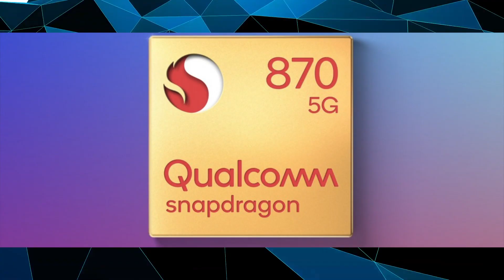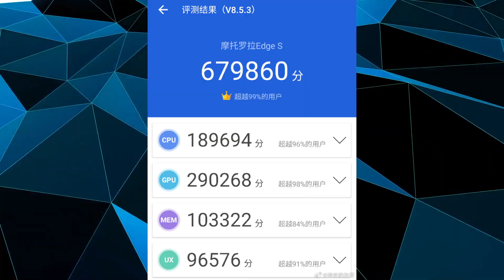Poco F3 HERE India Launch Confirm Mi 11X Best 5G Phone HINDI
Hello friend
            Humne Aaj Is Video Me Mi Ke Upcoming Launch Mi 11X Ke Baare Me baat Ki hai Jo Ki india Me Mi 11X 23 April Ko Launch Hone Wala hai Ye Whi Phone Hoga Jo Ki Poco Ne Global Market Me Poco F3 Ke Name Se Launch Kiya Tha Or China Me K40 Ke Name Se Launch Kiya Tha !!

Flipkart Offers

Poco M2

Poco M2 Pro

Poco X2

Poco X3

Poco C3

Realme C11

Realme 6

Realme 7

Realme 7 Pro

Realme C12

Realme 7 I

Realme c15

Realme X50 Pro

Realme X3

Realme X3 SuperZoom

Samsung S20 Plus Smart Upgrade

Note 10 Plus Smart Upgrade

Samsung F41 Smart Upgrade

Infinix Hot 10

Infinix Smart 4

Infinix Note 7

Infinix Hote 9

Infinix Hot 9 Pro

Moto E7

Moto One Fusion Plus

Samsung M51 Buy

LG G8X

Flipkart Offers